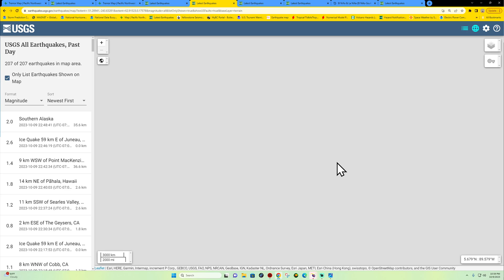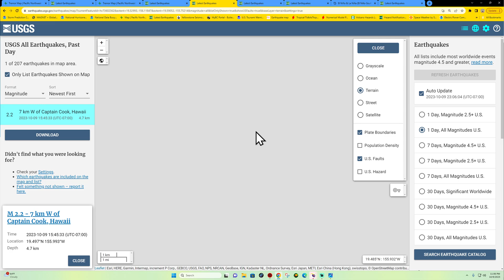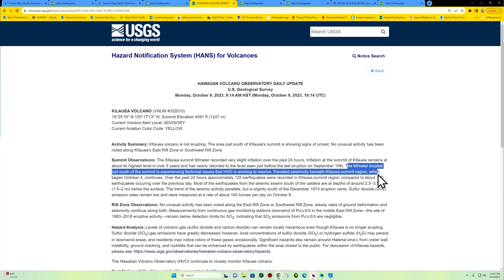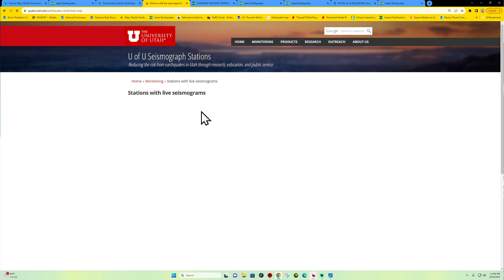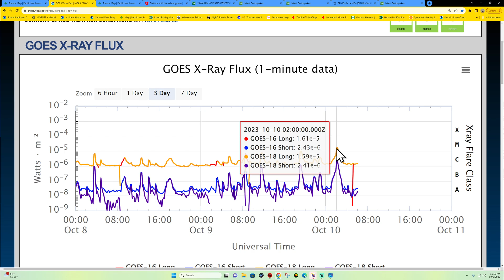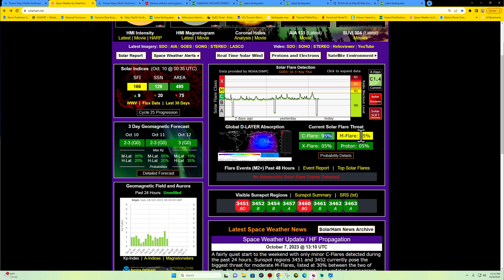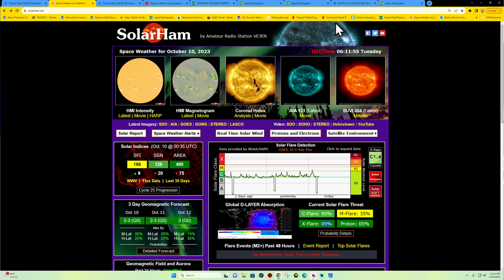Complete silence across the Western Pacific plate. Solar flare uptick. MON night 10/9/2023